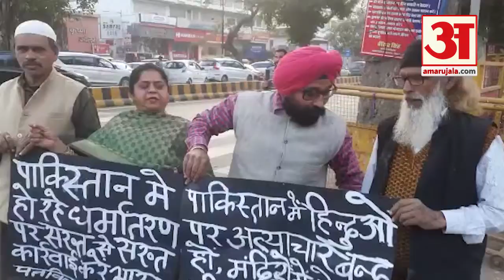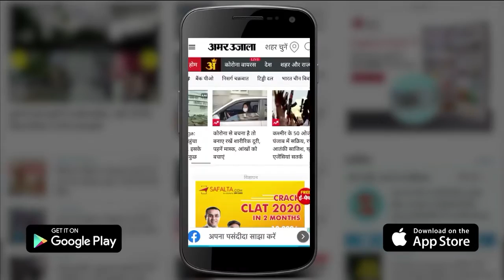Prayagraj News: मुस्लिम लोगों के साथ मिलकर लगाए गए पाक विरोधी नारे